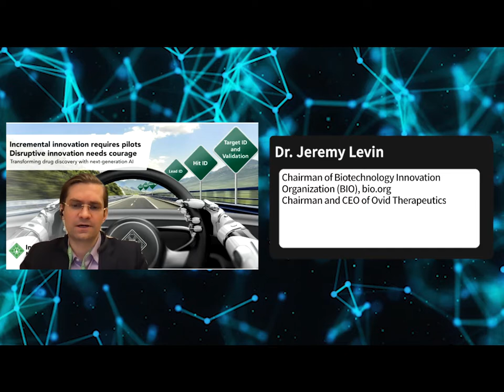KOLs' Interview Series: Dr. Jeremy Levin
Dr. Jeremy Levin
Chairman and CEO, Ovid Therapeutics Inc
Chairman of the Biotechnology Innovation Organization (BIO)